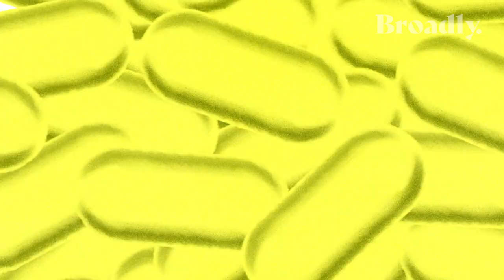That Time Thorgy Thor Did Her Drag Routine on Drugs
Thorgy Thor’s tour across America with her fellow ‘RuPaul’s Drag Race’ contestants was going great—up until the night she hurt her back so badly she could barely move. Luckily, one of her sisters happened to have a few pills on hand that made the pain go away—and after popping about eight of them, Thorgy wound up feeling good enough to go ahead and take the stage.

We sat down with the diva to hear all about that night’s drag routine, which she pulled off from a wheelchair after a healthy swig of vodka.